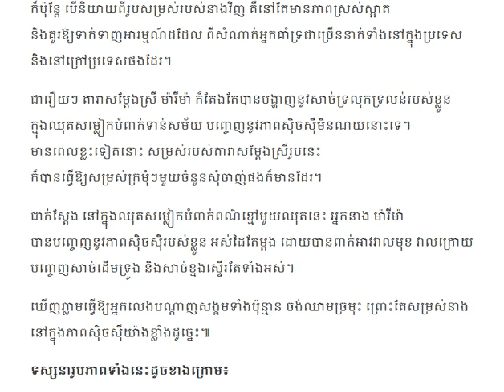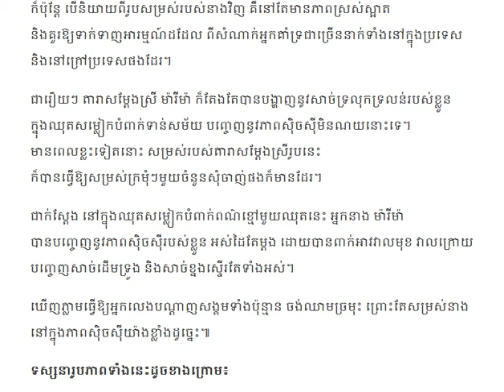ប៉ុន្មានសន្លឹក ក្នុងឈុតមួយនេះ ម៉ារីម៉ា ស៊ិចស៊ីខ្លាំងអស់ទាស់ មើលហើយ,Cambodia Daily24